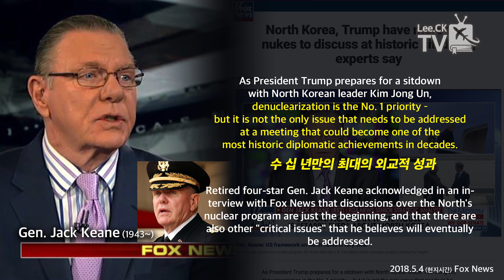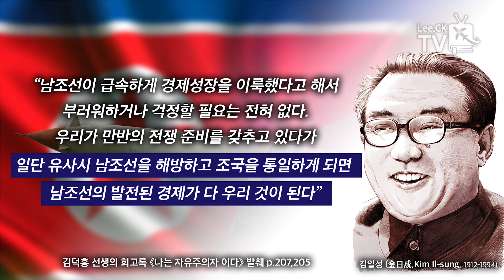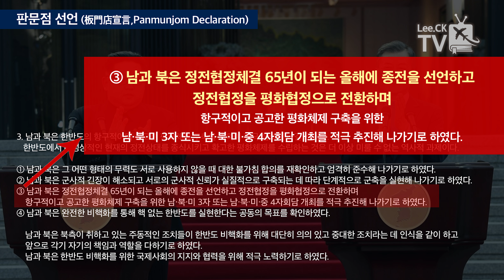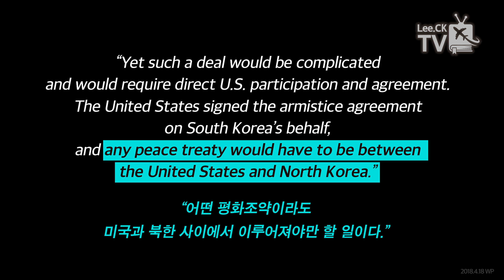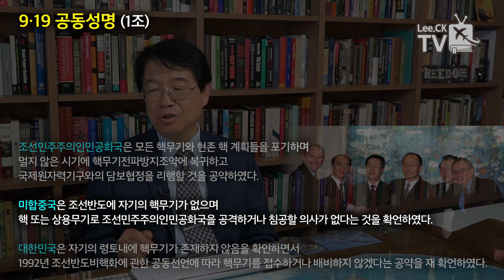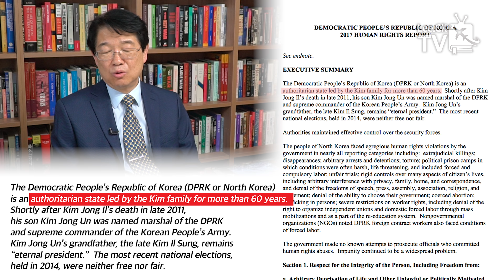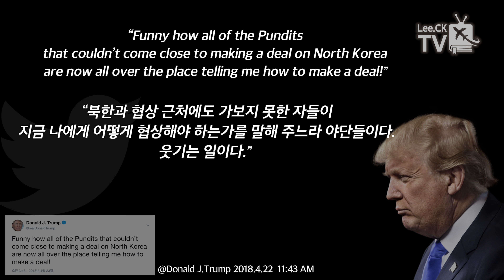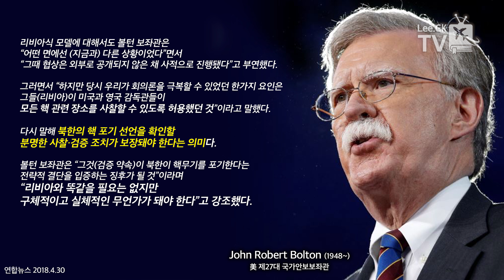[이춘근의 국제정치 38회] 2018남북정상회담 이후의 쟁점들(1)